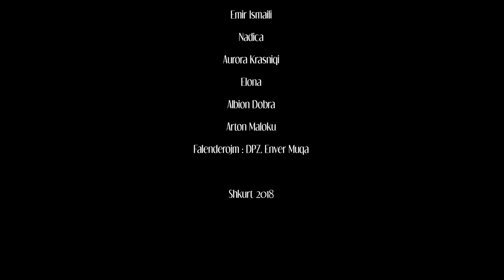Bajram Dobra - Korçare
Video : MProduction
Music & Lyrics:
Produced :